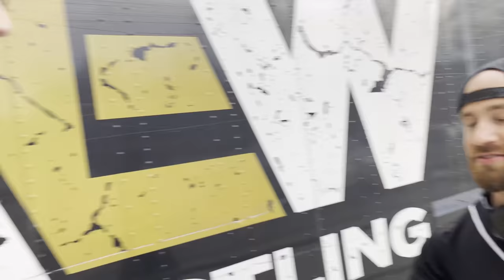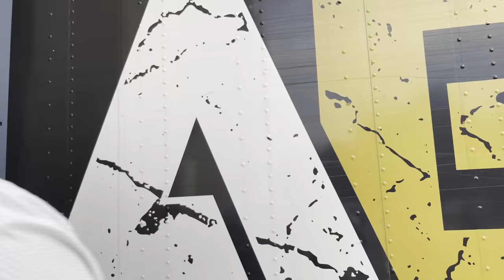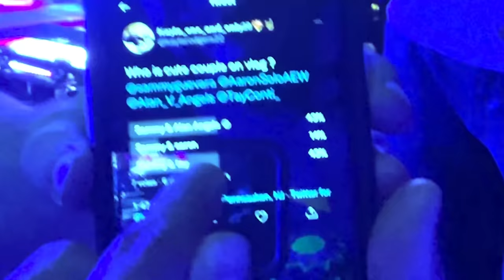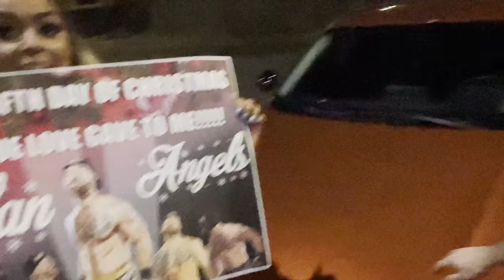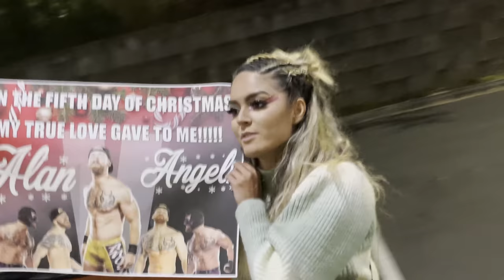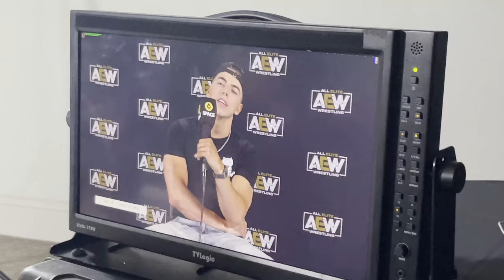Fans left this on his car? - Vlog 350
Behind the Scenes from AEW Rampage & AEW Dynamite & AEW Dark Orlando